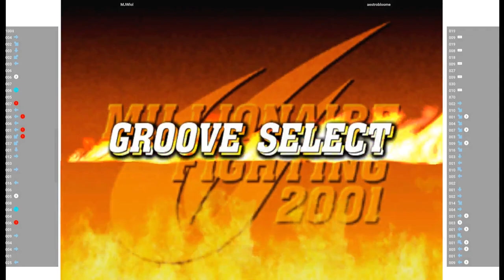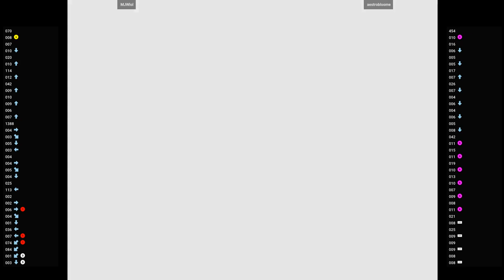CVS2 🕹 MJWlol VS aestrobloome